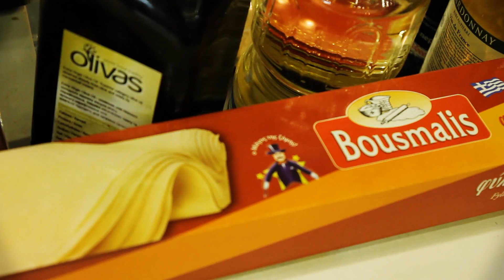Мастера высокой кухни - Hotel&Restaurant Expo Ukraine 2013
27-29 марта 2013 года в рамках выставки «Гостиничный и ресторанный бизнес Украина» состоялись Первые Открытые мастер-классы ведущих шеф-поваров Украины «Мастера высокой кухни».
27-29 марта 2013 года в рамках выставки «Гостиничный и ресторанный бизнес Украина» достоялись Первые Открытые мастер-классы ведущих шеф-поваров Украины «Мастера высокой кухни». В течение трех дней в демонстрационной зоне своим мастерством делились шеф-повара известных ресторанов:
Валерий Мингереш, шеф-повар, ресторан «Панорама», гостиница «Днепр» (суп андалузский «Гаспачо», каре ягненка «Провансаль»);
Юрий Лукашов, бренд-шеф, сеть «Япона Хата» (японский суп с крабовым мясом, суши с сибасом и дорадо);
Сергей Швырев, бренд-шеф, сеть «Docker Pub» (салат «Цезарь», стейки «Рибай» и «Нью-Йорк», карпаччо из телятины с белыми грибами);
Светлана Шапран, директор, шеф-повар, РГК «Петровский Бровар» (Теплый салат с утиным филе, луковый суп, шоколадный фондан);
Тарас Шевченко,  креативный шеф, ресторан «Авалон» (салат «Нисуаз», телятина «Веллингтон», штрудель венский);
Евгений Бедий, шеф-повар, ресторан «Кап-кейк» (салат Уолдорф, лазанья по-средиземноморски (с креветками и мидиями), профитроли, кап-кейк);
Наталья Плешкова, шеф-повар-консультант, (салат «Греческий», классический рецепт, десерт «Тирамису», классический рецепт);
Сергей Байсаревич, шеф-повар, ресторан «Серебро» (томатный суп «Минестроне» с трюфельным ароматом, ванильная панакотта с экзотическими фруктами и пенкой из маракуйи).
Модератором мастер-классов выступил Владимир Лисицкий (Клуб Шеф-Поваров Украины).
Ассистировал шеф-поварам повар-распорядитель Игорь Корицкий (ресторан «Белуга»).
Организаторы выражают свою признательность всем шеф-поварам, принимавшим участие в мастер-классах, а также всем гостям, посетившим мероприятие.
Организаторы --Клуб Шеф-Поваров Украины, «Премьер Экспо», Генеральный технический партнер -- компания «Новый проект», продуктовый партнер -- компания  «Оливас/Верона», партнер по воде -- «Небесна криниця», технический партнер -- ТМ «Подкова» (ООО «Окно в Водный Мир»), партнер по профессиональной посуде -- «Форвард», партнер - рынок «Столичный».